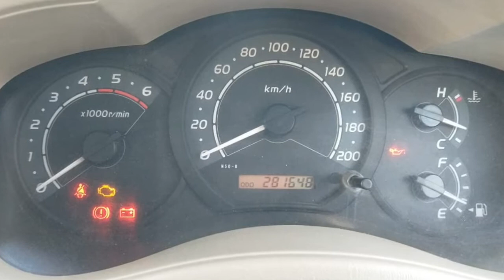Toyota Innova G4 Second Car Sales in tamil nadu bala Tex sales and buying online service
🚘2011 _*Toyota*_  _*INNOVA*_  Diesel *G4 MODEL*,
Single owner,
TN 47 W 1599,
281000 kms, company service record,
A/C, Power Steering, 4 Power Windows, Remote Locking, Roof AC,
Alloy wheels,
No replacement,
Full Insurance ,